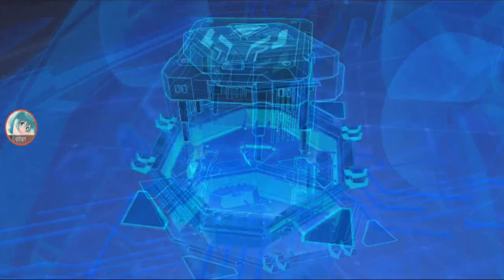Review Sky Devouring Gluttony - Better Than Dark Valkyrie? 【QQ Speed Mobile】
reviewing another new A car that has overpowered Nitro Max Speed.
for now the car's name is kinda long since its direct translation.

i'll review the bike and skateboard version in another video.